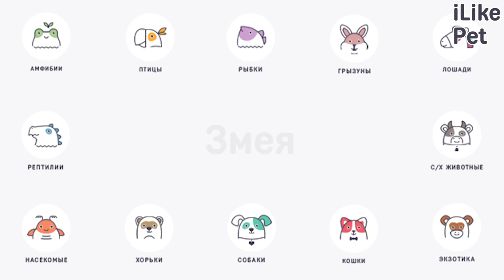5 самых неприхотливых домашних животных на ilikepet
Хотите завести себе питомца, но боитесь что уход за ним будет слишком сложным? Домашние питомцы бывают очень разные и многие из них очень самостоятельные и не требуют активного присутствия хозяина в их жизни.